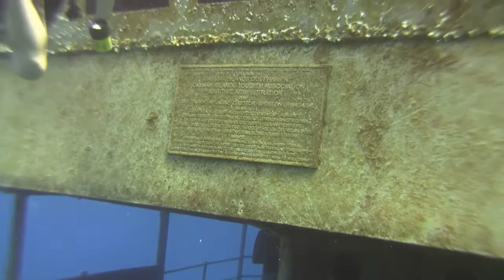Kittiwake Dive, Grand Cayman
Kittiwake dive in Grand Cayman on January 24, 2012